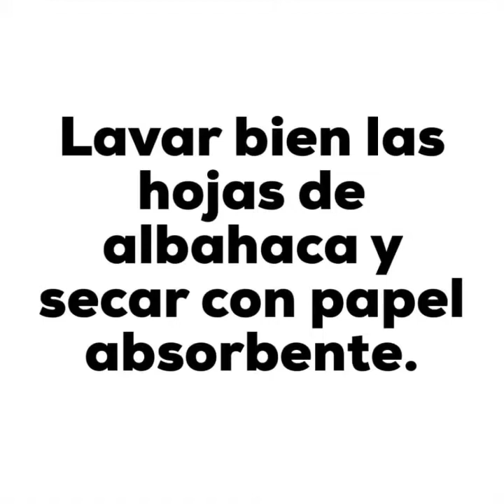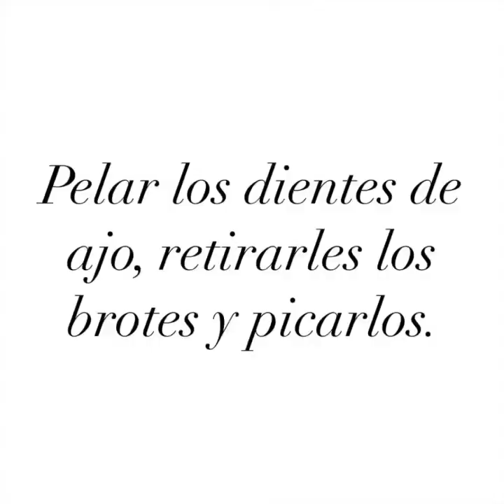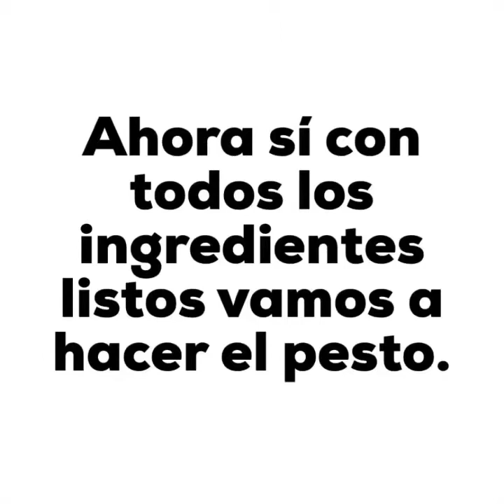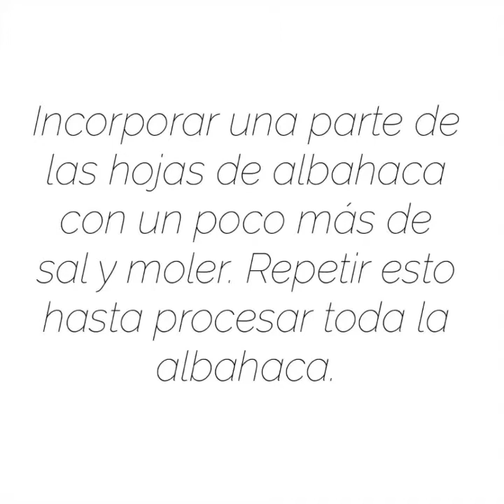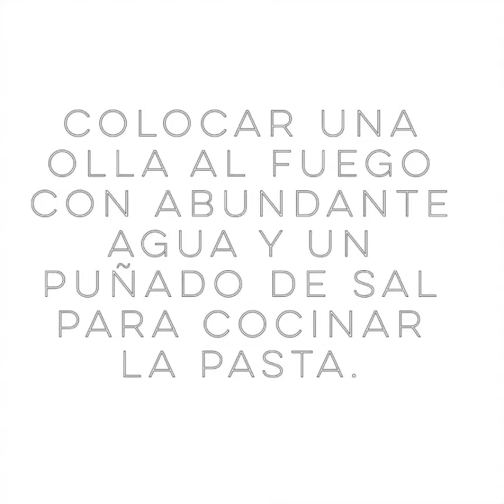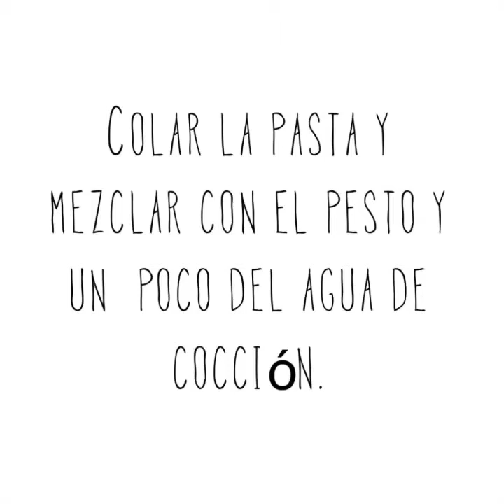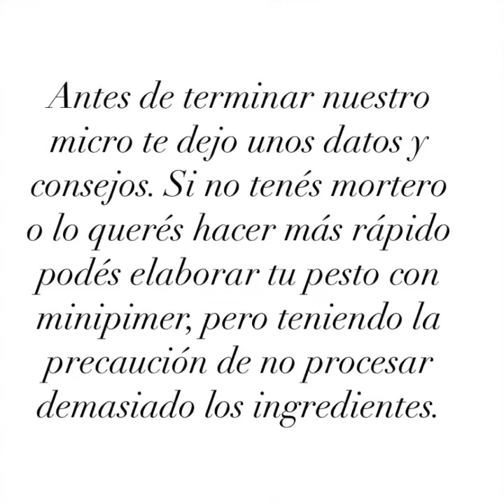58° Micro de Cocina: "Pasta y pesto" - Chef Emiliano Toledo Arévalo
58° Micro de Cocina: "Pasta y pesto" - Chef Emiliano Toledo Arévalo